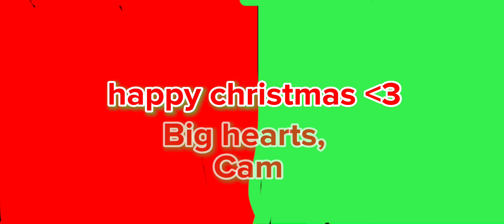Do you recognize me?? 🤔 /() My old Roblox avatar.. 🫢